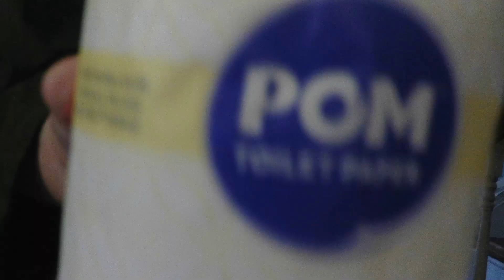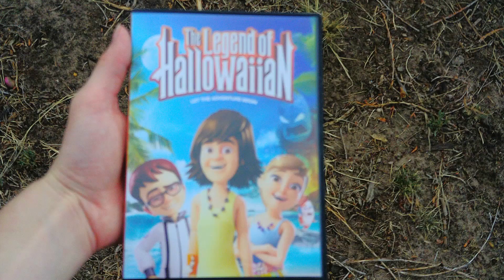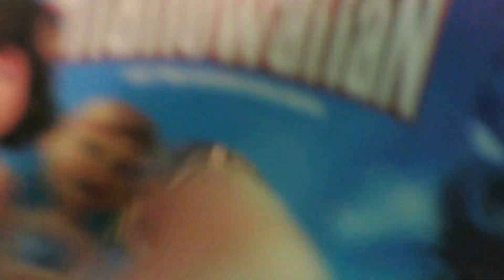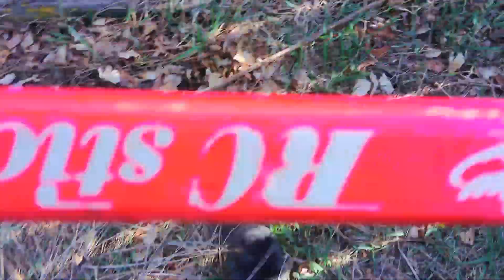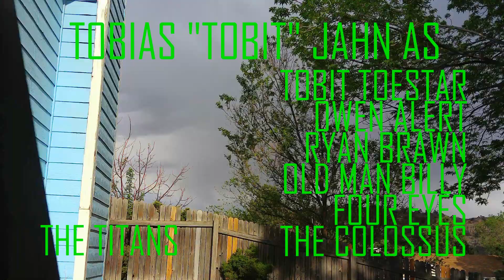Tobit's Bizarre Adventure The Last War Episode 4: Assault On The Colossus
The end of the war is in sight! Tobit and his team mount a final assault on The Colossus in hopes to restore peace